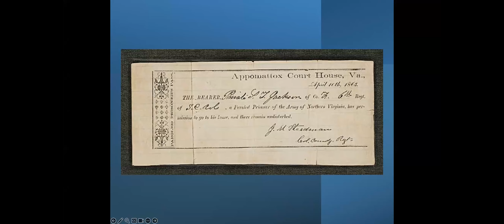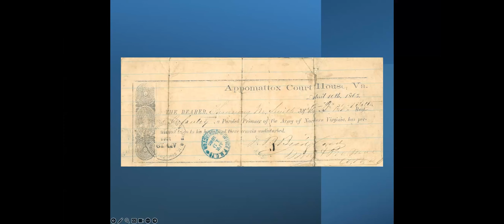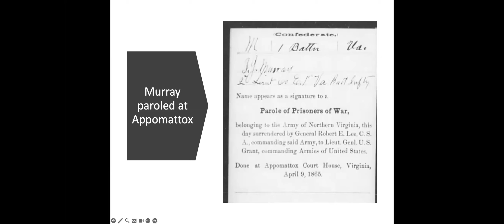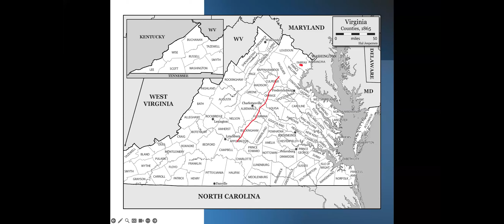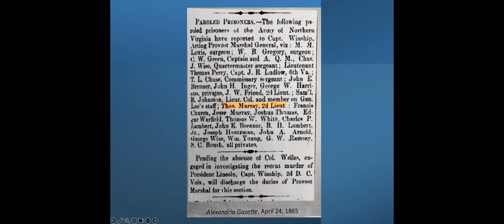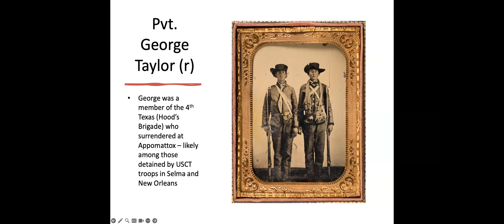Destinations & Discovery: Appomattox: The End of the Civil War?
Appomattox has long served to mark the end of the American Civil War. Yet closely examining the spring and summer of 1865 reveals a far more contentious, uncertain, ambiguous, and lengthy ending to the American Civil War than previously understood.

It underscores the complexity of decisions made by the US army, civilian authorities, and soldiers from Lee’s army as well as the unintended consequences of those decisions. Rather than serving as a clear ending to the conflict, the surrender of Confederate forces brought into stark relief many of the legal, social, and political questions that had plagued the war from the beginning. Most importantly, what followed the surrender would offer the first real test of how a democracy might end a civil war.

Join Cavalier Travels as we host Caroline E. Janney, John L. Nau III Professor of History of the American Civil War and Director, John L. Nau Center for Civil War History for this engaging talk on Appomattox.